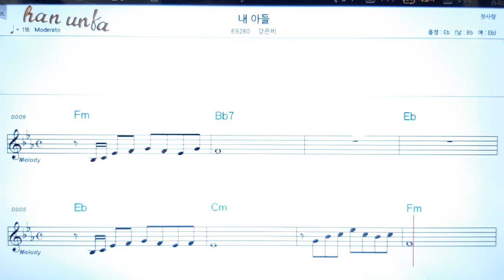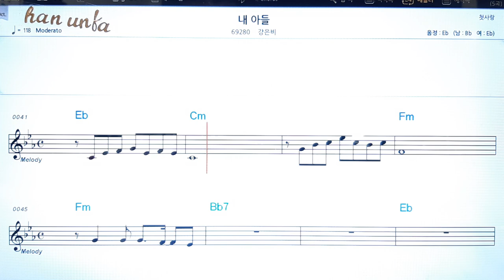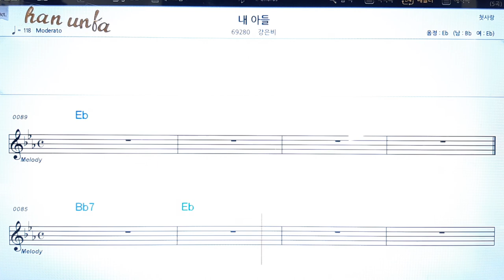내 아들/강은비👍노래 반주, 코드 악보,가라오케💋Karaoke*Sheet Music*Chord*MR